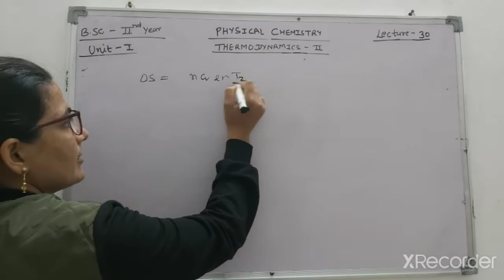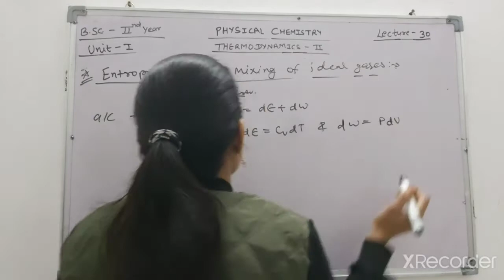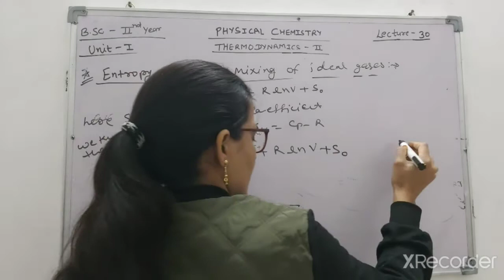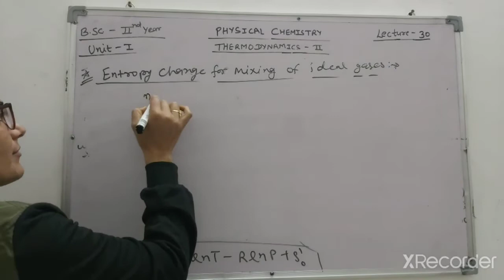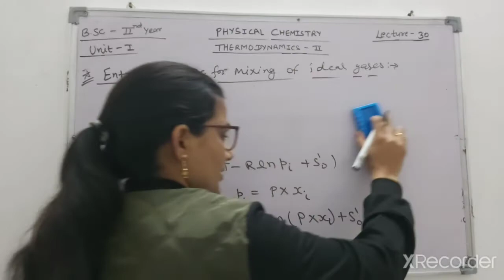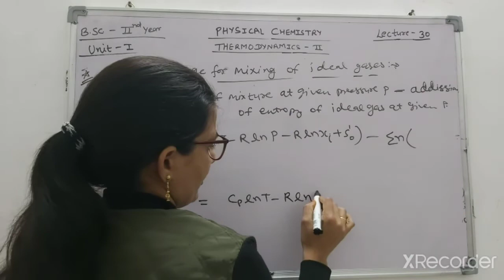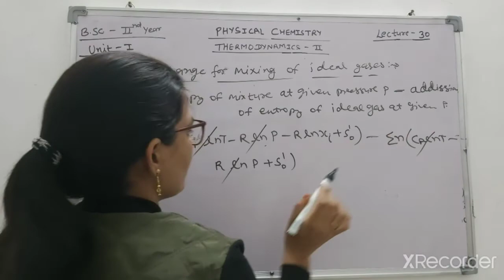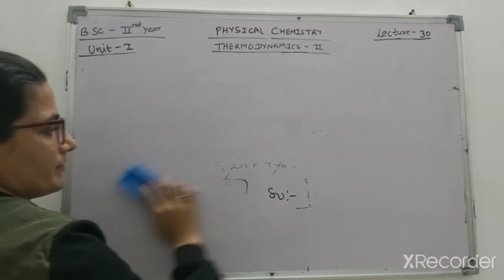B.sc-2nd Thermodynamics lecture-30(Entropy change for mixing of ideal gases)by Renu Dhetarwal